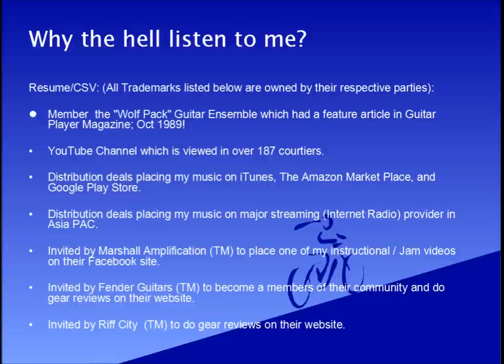Check me Out!